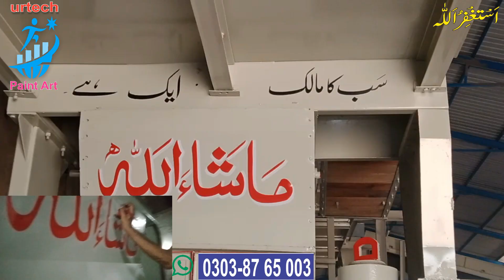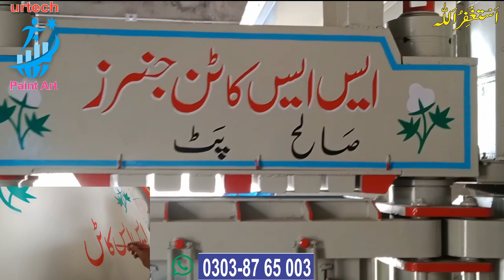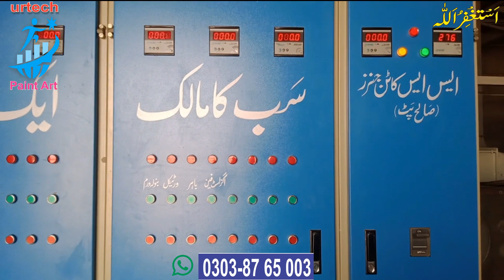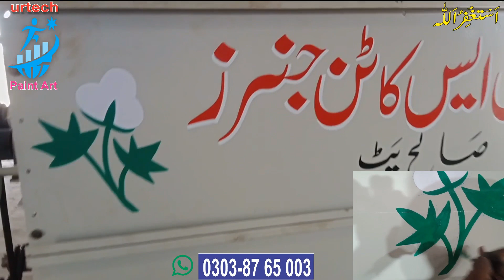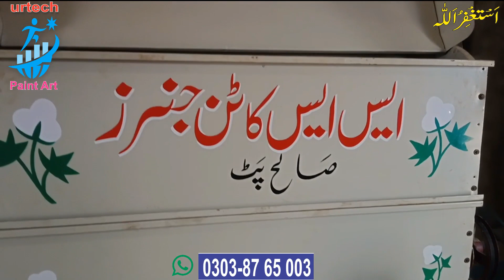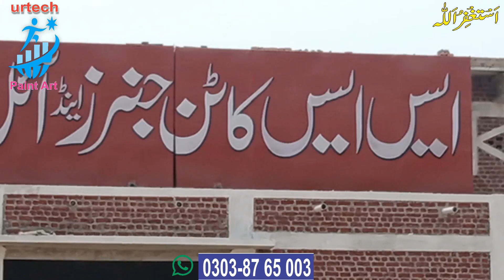How To Writing SS Cotton Ginners Saleh Pat, Sukkur. Beautiful Writting With Oil Paint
Aslam O Alikum dear viewrs in this channel you will be learn to how you can easy write and art.
calligraphy painting
oil painting
how to learn calligraphy
Art At Home
Art At School
class room painting ideas
thank you for visiting my channel ??
I use oil paint,
in my videos I will paint the beauty.
I hope you like it!
have a good time looking at my paintings
Created by : UBAID UL REHMAN
Saleh Pat, Sukkur
SS Cotton Ginners